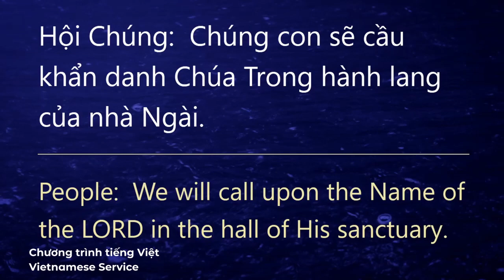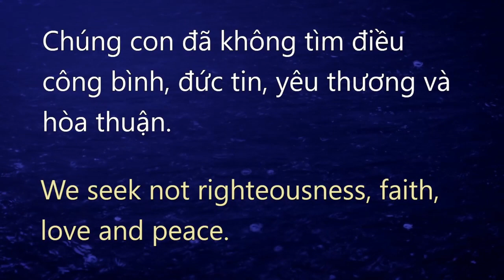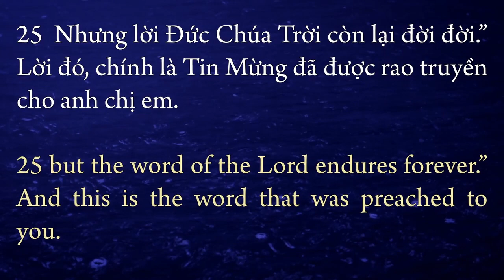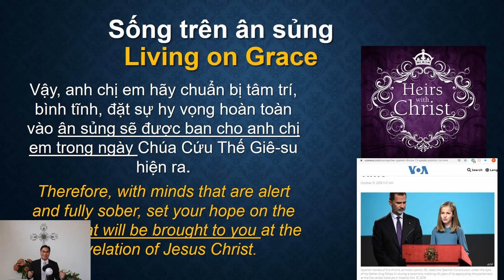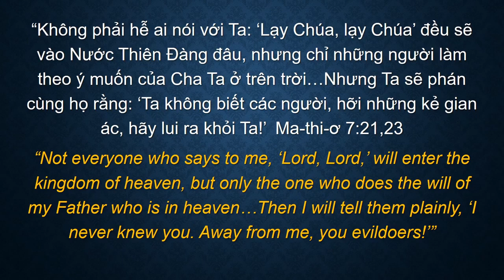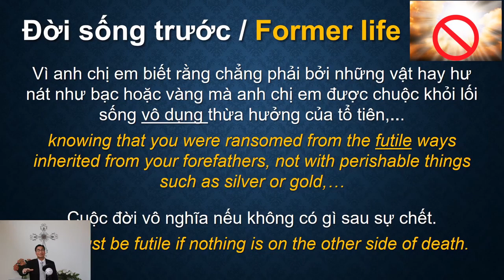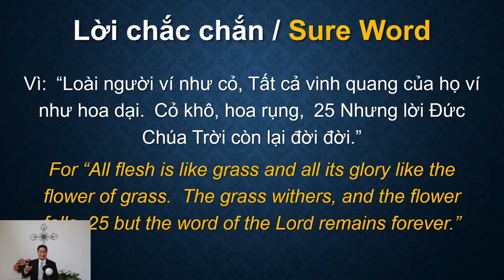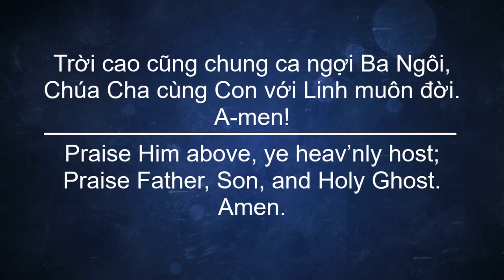Lễ thờ phượng [05.17.2020] - Hội Thánh Tin Lành Ân Điển – Sacramento | MS. Trịnh Khánh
Lễ thờ phượng for 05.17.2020.

MS. Trịnh Khánh